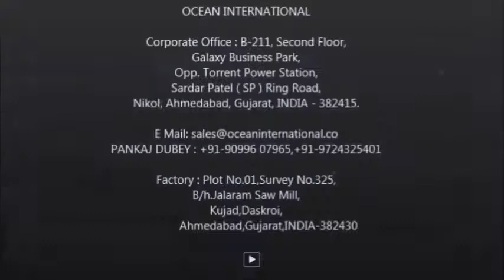Extrusion Blow Moulding Machine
Extrusion Blow Moulding Machine Product Range: 20 Litres to 100 Litres

25 Litres (Accumulator Type) Blow Moulding Machine

Extrusion Blow Moulding Machine Features:
Perfect melt Quality with Higher Output. Extruder with up/down Movement Manual (Standard) / Motorized (optional). Inbuilt Thrust Helical Gear Box for Required torque. A.C. Motor with VFD for Variable Speed of Extruder.
Accumulator type FIFO parison Die.
Higher Production with Lower Power Consumption
Pneumatic Parison Stretching Unit for Rectangle Jerry Canes. On/Off type Multi Points Hydraulic Parison Thickness Control.

Applications of Extrusion Blow Moulding Machine:
Drinking Water Storage Tank
Furniture
Planters
Milk Cans
Office Waste Containers
Light Globs
Slim Line Tank
Toys

Office:
Ocean International